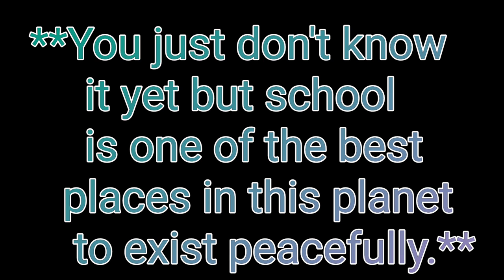Hostel Life in BNSD Shiksha Niketan kanpur | Best Moments Of Hostel Life |12th Batch 2021-2022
Hello guys,
      This is a video in which we show hostel life enjoy and study .
Hostel life in BNSD Shiksha Niketan Inter college Kanpur
In this video the batch of Class 12th [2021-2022]
WE SHOW SOME MEMORABLE MOMENTS OF HOSTEL IN THIS VIDEO.

Songs credits _

Song: School Ke Din
Movie: Always Kabhi Kabhi
Singer: Suhail Kaul, Ishq Bector
Music Label: T-Series
Listen ad-free with YouTube Premium
Song
School Ke Din
Artist
Suhail Kaul, Ishq Bector
Album
Always Kabhi Kabhi
Tseries Music (on behalf of T-series); TSeries Publishing, LatinAutor - UMPG, LatinAutorPerf, UNIAO BRASILEIRA DE EDITORAS DE MUSICA - UBEM, and 4 music rights societies

Singer(s) : Ila Arun, Alka Yagnik
Music Director : Rajesh Roshan
Lyricist : Indeevar

Movie Cast & Crew :
Cast : Salman Khan, Shahrukh Khan, Kajol, Mamta Kulkarni, Raakhee, Amrish Puri